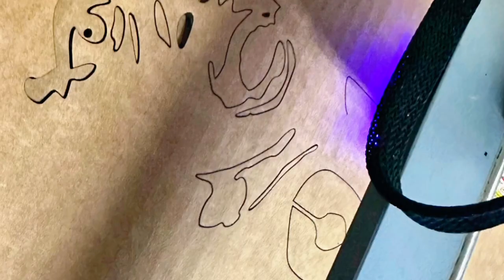MTLE Studios working on some skateboard deck art. TImelapse*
I stopped through to MTLE studios with my bro's after Bournrich's art opening last week and we pulled out the Laser cutter and made some quick stencil art. Here is a time lapse of that process. Just a quick video showing you haw we usually create on the fly at the studio in Los Angeles.

Be sure to follow @Mtle.Studios on all social platforms. Also my brethren
@shlome.art and @seyyes via. IG

LIFE IS ART for more art, tutorials, illustrations, paintings, along with ai concept design.

My daughter: @alineasart